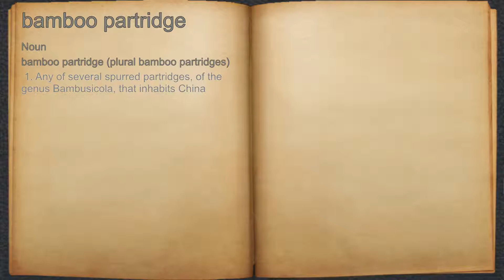What does bamboo partridge mean?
A spoken definition of bamboo partridge.

Intro Sound:
Typewriter - Tamskp